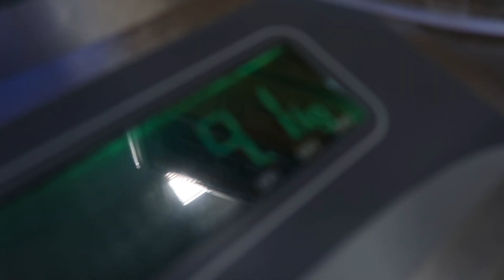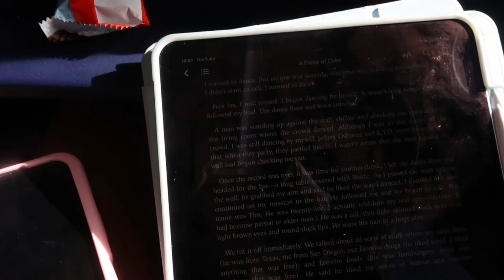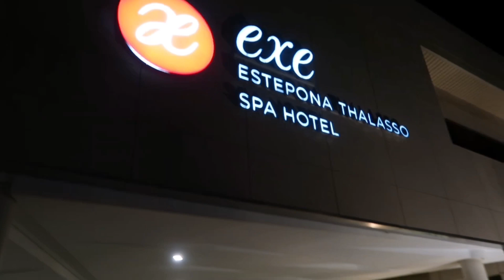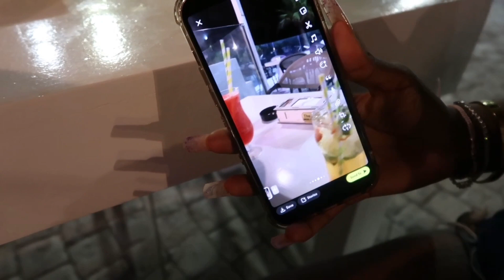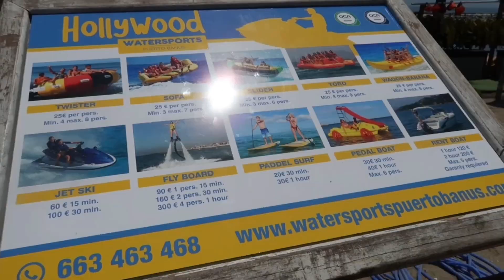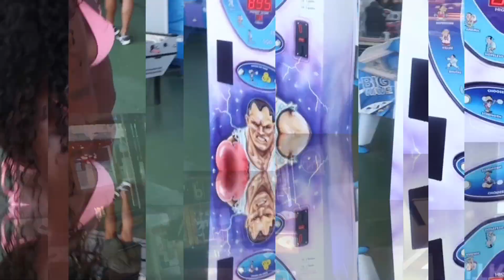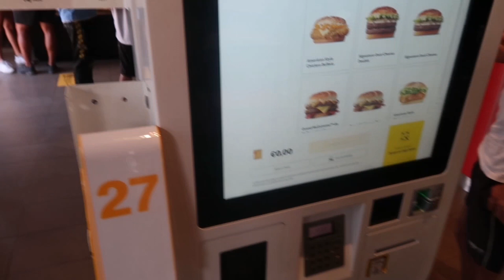VLOG: We were sad soooo we booked a flight :) ✈️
Road to 1k xx